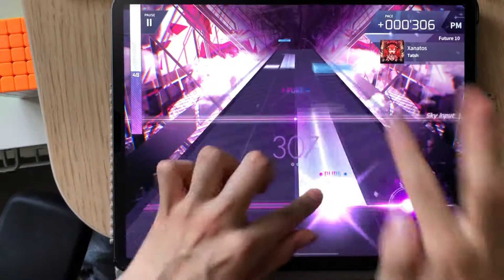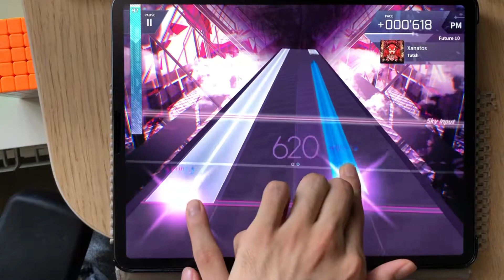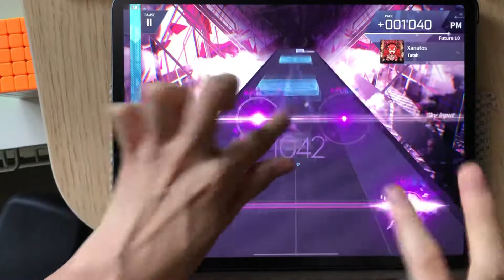[Arcaea] Xanatos [FTR 10] (MAX-3) PM